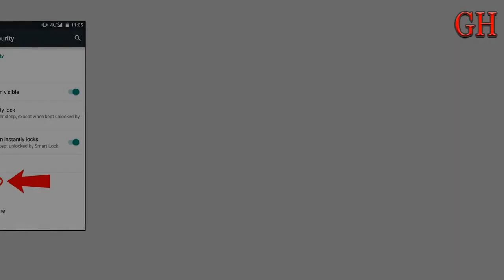8 Interesting Features of Our Phones That Will Be Useful for Anyone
8 Interesting Features of Our Phones That Will Be Useful for Anyone.

8. To see infrared radiation:
7. To take photos of a city from a car window:
6. To create your twin brother:
5. To enable guest mode:
4. To turn your phone into eyeglasses:
3. To set auto unlock when you’re at home or at your friend’s house:
2. To reduce the phone’s blue light radiation:
1. To create an ultraviolet flashlight: